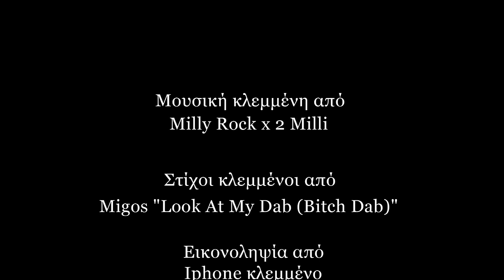Tus - Δαπ | Tus - Dap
Tus - Δαπ |  Tus - Dap 2016